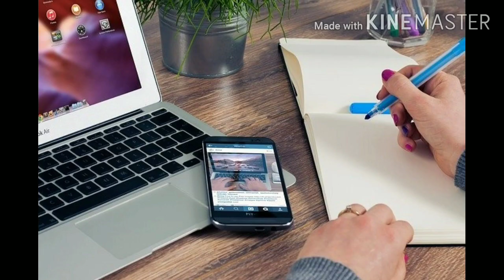BAD WORDS (Trailer)